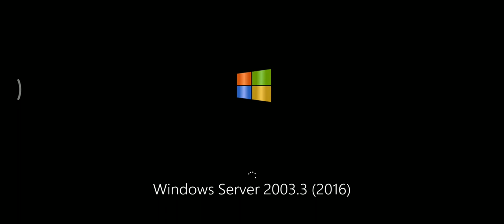Windows Server 2003.3 Startup Shutdown Sound - Year: 2016